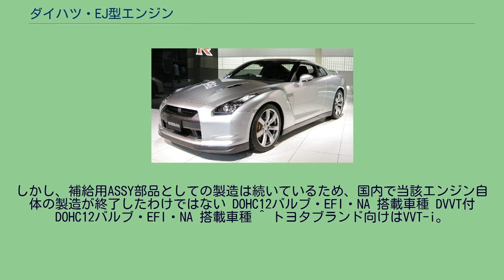ダイハツ・EJ型エンジン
ダイハツ・EJ型エンジンは、1998年から2015年までダイハツ工業が生産していた小型自動車用エンジンの一つである。
550cc版のダイハツ・EB型エンジン及び660cc版のダイハツ・EF型エンジン等と共に、ダイハツ・E系列エンジン(英語版)を構成するエンジンでもある。
1998年2月に登場したストーリア（海外向けは初代シリオン。OEM版のトヨタ・デュエットを含む）に搭載されてデビュー。
のちにミラジーノ1000や東南アジア専売車種のセニア、ミラの欧州向け版にあたるクオーレ、2代目ミラジーノの欧州向け版にあたるトレヴィス、初代ブーンのマレーシア専売版であるプロドゥア・マイヴィ（ただし初代のみ）などにもそれぞれ搭載された。
基本仕様は水冷直列3気筒DOHC12バルブ、内径72.0mm×行程81.0mm、総排気量989cc。
EJ型は、1990年に登場した水冷直列3気筒のEF型（総排気量659cc）をベースとし、ボアとストロークをそれぞれ拡大している。
当初はEJ-DE型で展開していたが、2000年以降より連続式可変バルブタイミング機構(DVVT)を採用したEJ-VE型に置き換えられた。
エンジンに組み合わされるトランスミッションは、5MT、および4ATがあった。
なお、EJ型エンジンの後継は親会社のトヨタ自動車と共同開発したKR型エンジン（1KR-FE/DE/VE/VET）である。
EJ型は自動車向けエンジンとしての製造は終了しているが、産業用エンジンとしてはEJ-VE型直立配置エンジンの生産が2015年11月まで継続されていた。
しかし、補給用ASSY部品としての製造は続いているため、国内で当該エンジン自体の製造が終了したわけではない DOHC12バルブ・EFI・NA 搭載車種 DVVT付DOHC12バルブ・EFI・NA 搭載車種 ^ トヨタブランド向けはVVT-i。